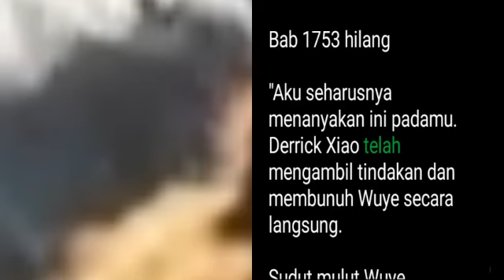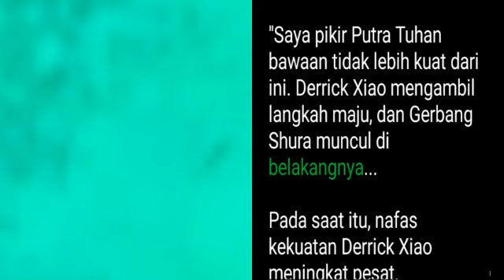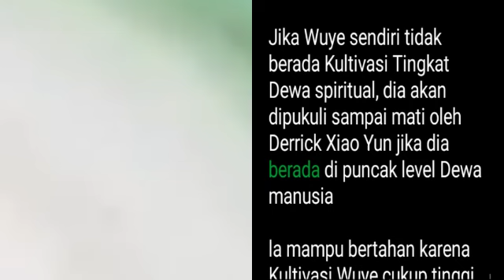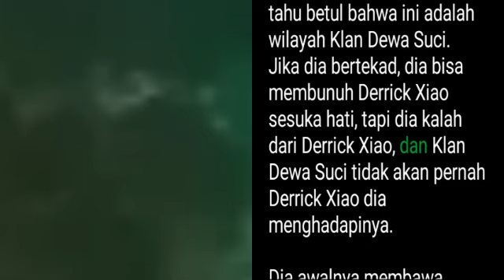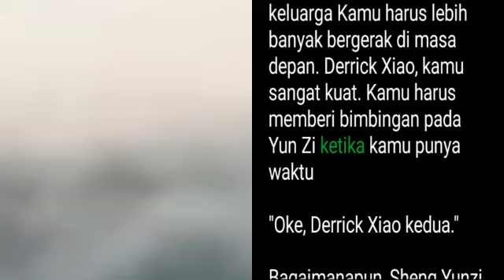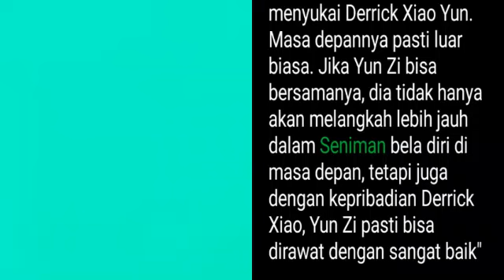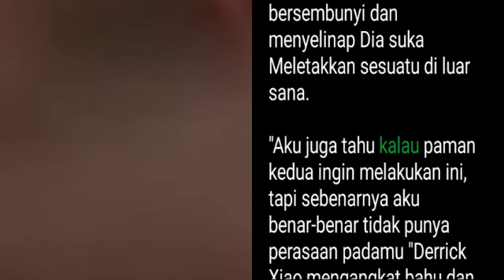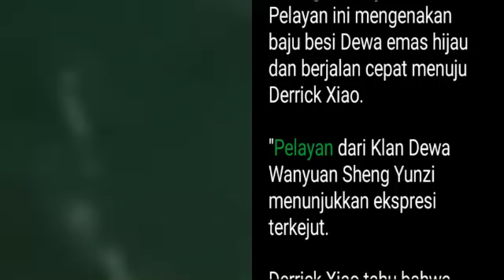Bab 1753-1754 | Dewa Bela Diri, Derrick Xiao